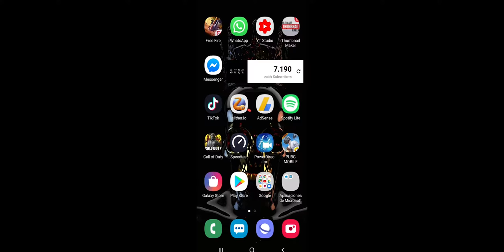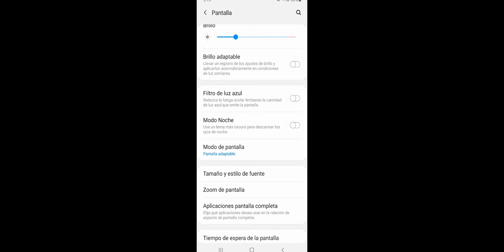Como poner el Free Fire en Pantalla Completa en Celulares Android